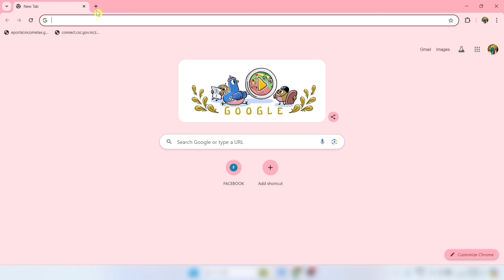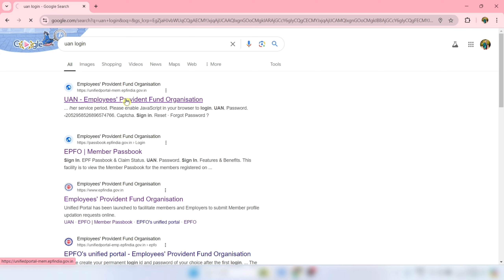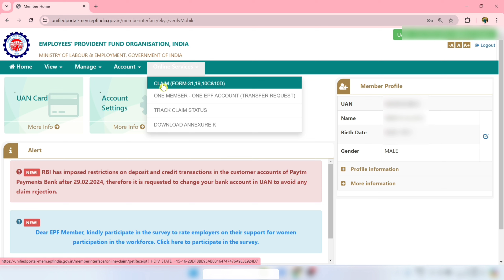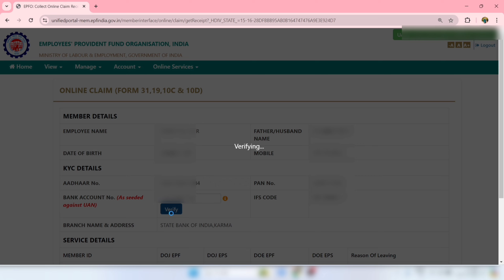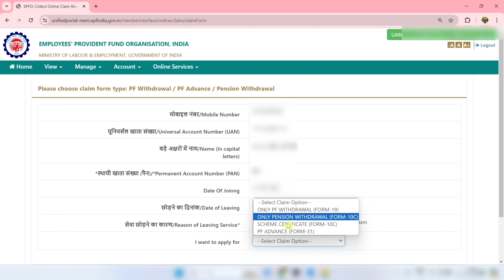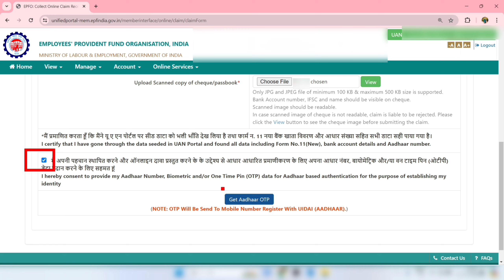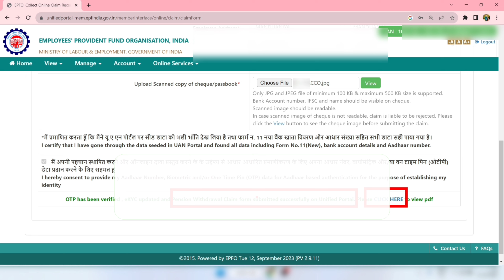Pension ka Pura paisa kaise nikale | PF Pension Withdrawal Process | Form-10c Apply kaise kare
pension withdrawal process form 10c apply
Form-10c Kaise apply Karen
pension withdrawal process EPFO
pension kaise check Karen
PF pension claim process
form 10c apply
epfo
pension Claim settle but amount not receive
Pension claim online in Tamil
pension Claim already settle
pension claim under process
pension claim online status check kaise kare
pension claim rejected
pension Kaise nikale
pension ka Paisa transfer kyon nahin hua
pension ka Paisa transfer kaise karen
pension claim form Kaise bharen
Pension का पूरा पैसा निकालने का नियम
pension ka paisa kaise nikale
Pension ka Pura paisa kaise nikale
pension ka paisa kab nikal sakte hain
pension ka paisa kitne din mein aata hai
pf pension ka paisa kab nikal sakte hain
pf pension ka paisa form 10c
pf pension ka paisa kaise check karen